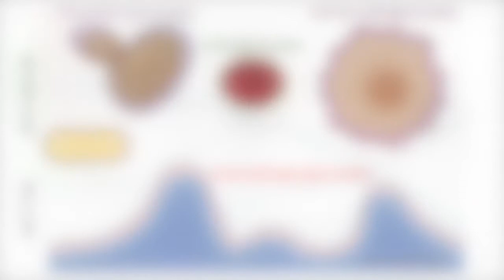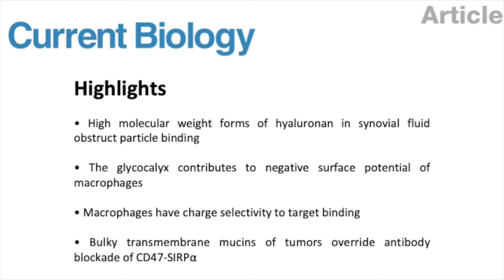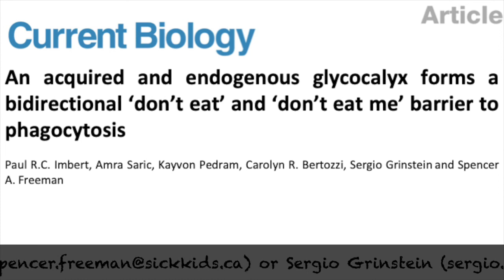The Glycocalyx: An Overriding Don’t Eat Me Barrier / Curr. Biol., Oct. 22, 2020 (Vol. 31, Issue 1)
Imbert et al. report that ligands that stimulate phagocytosis can be obscured by the glycocalyx of pathogenic and malignant targets. Removal of these barriers enhances phagocytic efficiency and facilitates target clearance. The results shed light on physical barriers that modulate phagocytosis.

P.R.C. Imbert, A. Saric, K. Pedram, C.R. Bertozzi, S. Grinstein, and S.A. Freeman (2020). An Acquired and Endogenous Glycocalyx Forms a Bidirectional ‘‘Don’t Eat’’ and ‘‘Don’t Eat Me’’ Barrier to Phagocytosis. Curr. Biol. 31.